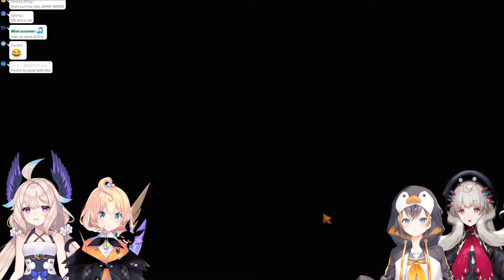【STARDEW VALLEY】NijiUK farm retirement plan !!【NIJISANJI EN | Reimu Endou】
『 Collab members 』
🐧❄️ @Petra Gurin【NIJISANJI EN】

❖『 Tags 』
GENERAL
LIVE
ART: Reimural || NSFW
MEME
MUSIC REQUESTS
FAN NAME

『 Rules 』
⊹ Please be respectful to each other. No form of hate or discrimination here!
⊹ Please do not bring up other Livers unless I mention them at some point. | Likewise, do not mention me in other Livers' chat unless they have mentioned me.
⊹ Avoid spamming in the chat. If you see someone being rude or spamming let's ignore it and report/block them.
⊹ No spoilers please unless I'm lost and ask for them!
⊹ As long as you follow the rules, feel free to chat in any language. (But try keeping it overall in english/language of the stream)
⊹ Yes you can give your soul to me or Poppi ♡

「Ethyria」Members

👻🎼Reimu Endou | 霊夢 遠藤 ( Here! )

『 Credits 』
Graphics - Petra Gurin @Petra_Gurin
Thumbnail: 日々Hibi